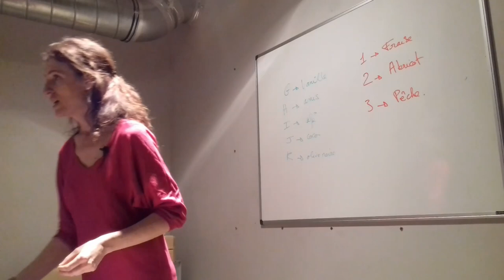Gâteau au yaourt sans gluten et sans lait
➽Cliquez ici pour ma recette de gâteau au yaourt sans gluten sans yaourt, à la farine de riz ✅ Délicieuse idée de goûter simple et rapide ✅
Dans cette vidéo, je vous donne ma recette pas à pas de ce délicieux gâteau au yaourt sans gluten et sans lait:
•sans gluten
*sans lait
*sans beurre
• et une cuisson hypotoxique (pour ceux qui connaissent ;) )

Ma recette du gâteau au yaourt sans gluten à la farine de riz a été testée et approuvée par mes 2 princesses ;)
Quel dur travail ;) !
Si la vidéo va un peu vite...le détail des ingrédients ainsi que les détails sur la cuisson sont ici (ainsi qu'un article qui complète la vidéo

✅ 3 autres recettes:
*ma recette des muffins sans gluten et sans lait au chocolat miam!

crédits photos:
Surprise Image parRyan McGuire de Pixabay
Poudre magique Image parPublicDomainPictures de Pixabay
Zeste de citron Image parAjale de Pixabay
Epices à pain d’épices Image parДарья Яковлева de Pixabay